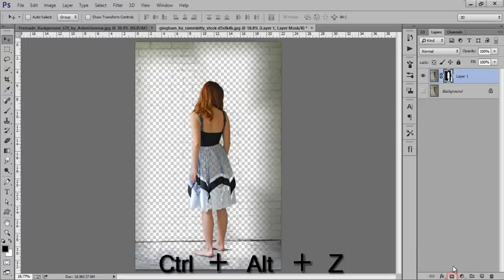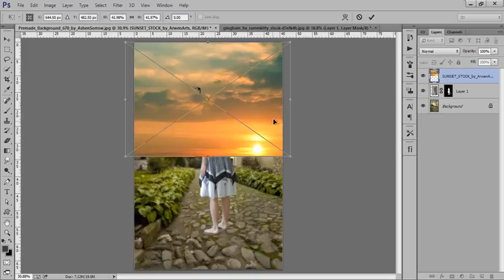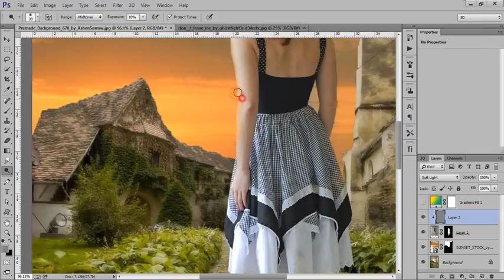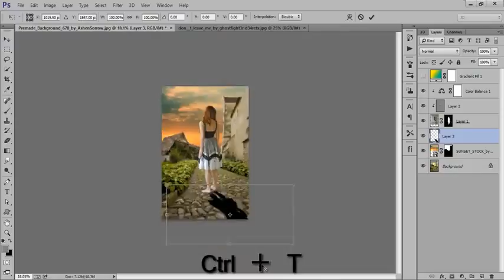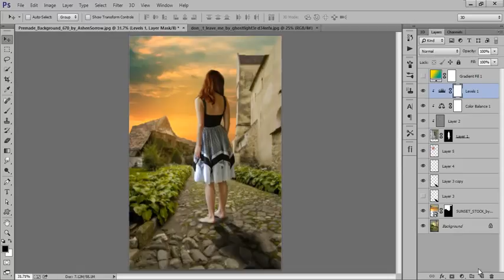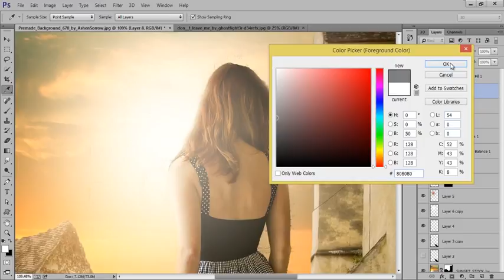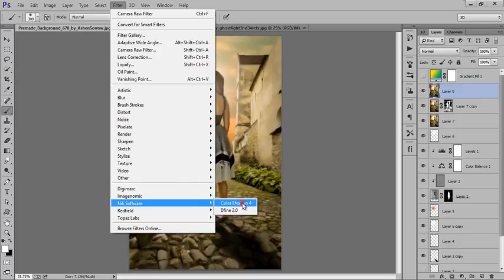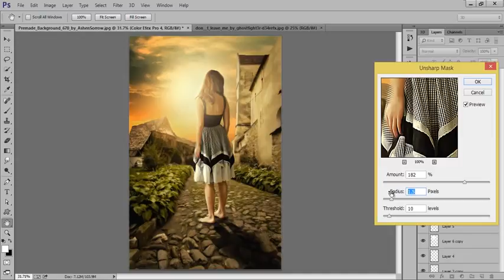Learn Photo Editing | Advanced Photoshop Tutorials 2015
Learn Photo Editing - Advanced Photoshop manipulation tutorials Learn Photo Editing 2016
Learn Photo Editing Review Read Before Buying